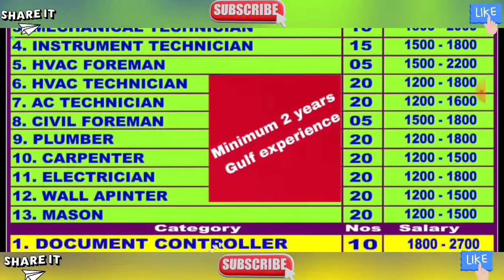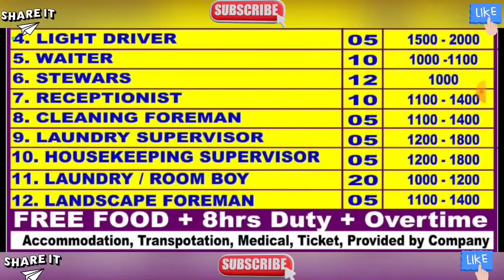Gulf jobs | Indian Vacancy | For Qatar. | Saudi Arabia